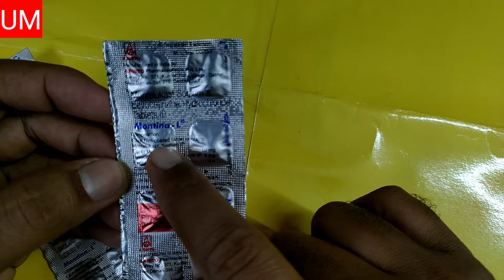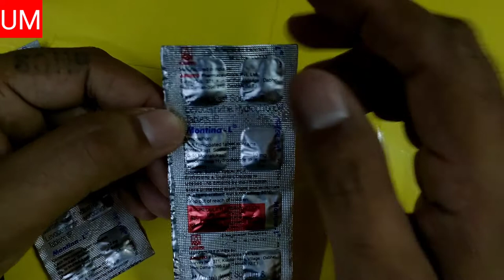What's Film Coated at Tablet ।। फिल्म कोटिंग क्या होता है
What is Film Coating Tablet/ Drugs ?
A film coating is a thin polymer-based coat that is typically sprayed on to a solid pharmaceutical dosage form, such as a tablet, capsule, pellet or granule. Film coating can impact both its appearance and its pharmacokinetics making it an essential process in making the final drug product.